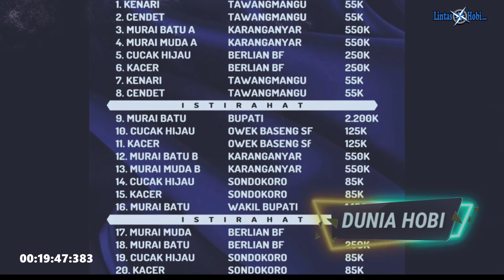LOMBA BURUNG UNTUK AKAR RUMPUT - Piala Bupati Karanganyar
Deskripsi
komitmen penyelenggara gelaran PIALA BUPATI KARANGANYAR mulai dari konsep lomba, pelayanan terhadap peserta hingga penjurian supaya pemenang dan yang kalah sama sama puas.
Simak videonya hingga akhir. Semoga bermanfaat dan menginspirasi.

Info liputan, booking video dan endorse :.
Contact Person : 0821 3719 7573